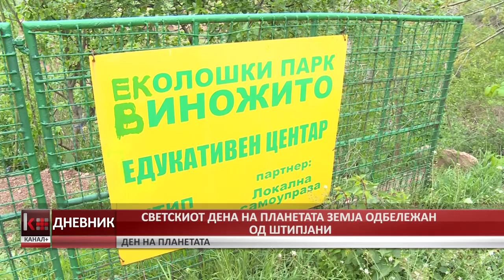СВЕТСКИОТ ДЕНА НА ПЛАНЕТАТА ЗЕМЈА ОДБЕЛЕЖАН ОД ШТИПЈАНИ